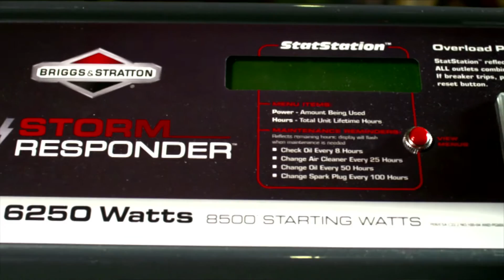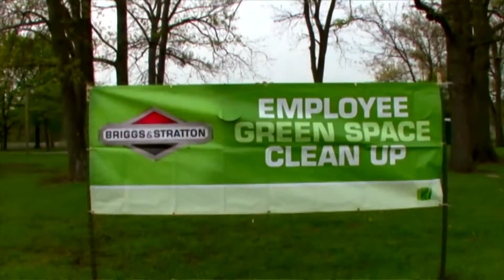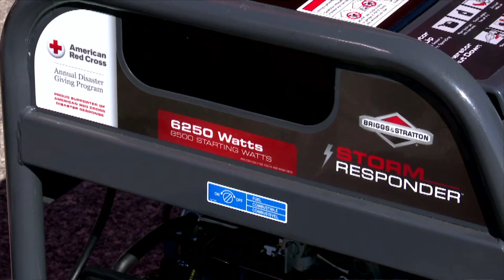Briggs&Stratton : The Power of Innovation- wersja PL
Przedstawiamy historię marki Briggs&Stratton. Zobacz jakie były początki firmy i jak rozwijała się na przestrzeni lat ciągle udoskonalając swoje produkty.